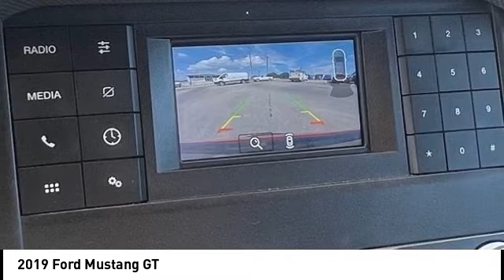2019 Ford Mustang Morristown TN 11015A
2019 Ford Mustang GT

Morristown Ford
1112 w Morris Blvd

Race Red 2019 Ford Mustang GT RWD 10-Speed Automatic 5.0L V8 Ti-VCT MP3- USB / I-Pod Ready, Sirius XM Satellite Radio, Hands Free Calling, Bluetooth Smart technology, Back Up Camera, Power Windows, Power Locks, Fresh Oil Change, Meticulously Detailed Inside and Out, Passed Rigorous Safety Inspection Performed by Certified Technician.Recent Arrival!Awards:  * 2019 KBB.com 10 Coolest Cars Under $30,000Receive one free oil change, on us with the purchase of any new or pre-owned vehicle.